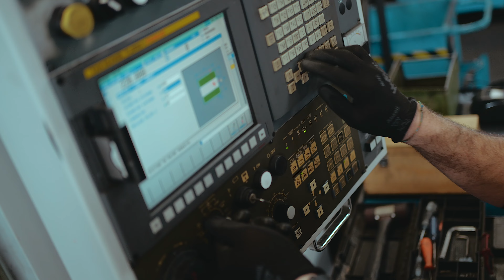SILCA - UOMO E MACCHINA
Vi presentiamo SILCA, un’azienda di Nogara specializzata in lavorazioni meccaniche.

Per loro abbiamo realizzato il design del nuovo sito internet, creato con i nostri partner Kina. Oltre al design, ci siamo occupati della creazione dei contenuti che potete vedere sul sito web

Abbiamo curato le foto e le grafiche, oltre a realizzare un video che vi permetterà di scoprire da vicino l’azienda e le sue tecnologie avanzate.